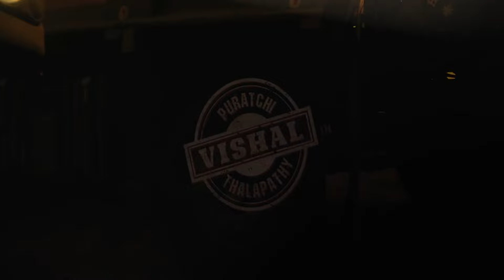Vishal 34 | Rathnam Official Teaser | Vishal Hari | DSP | Zee Studios | Stone Bench Films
The people making Vishal's new movie with director Hari have just shared the movie's name and a quick preview. The movie's called "Rathnam," and it's an action-packed entertainer. This is the third time Vishal and Hari are working together after their successful movies "Thamarabharani" in 2006 and "Poojai" in 2014.

Vishal has been in the movie business for 19 years, and he's known for making entertaining films like "Sandakozhi," "Enemy," and the recent hit "Mark Antony." The teaser for "Rathnam" is a 2-minute and 18-second video that shows trucks rushing into a village. Vishal, playing the main character, comes out of one of the trucks and confronts the bad guy, symbolically cutting off his head in front of a god, suggesting a revenge story.

Zee Studios
Bollywood Cinema
Hindi Cinema
Bollywood movie
Latest bollywood movie
upcoming bollywood movie
Promo
Trailer
Teaser
zee
entertainment
popular
famous
superhit
Blockbuster movie
Rathnam teaser
Ratnam teaser
Vishal rathnam
Vishal teaser
Vishal trailer
Rathnam trailer
Ratnam trailer
ratham
ratham movie
vijay antony
remya nambeesan
mahima nambiar
ratham first look
ratham vijay antony
raththam
vijay antony movies
ratham tamil movie
vijay antony new movie trailer
nandita swetha
latest tamil trailers
tamil new trailers
ratham movie trailer
ratham movie first look
raththam trailer
ratham trailer
vijay antony new movie
rathnam first shot
mani ratnam
vishal first shot teaser
rathnam reaction
rathnam vishal
rathnam title
vishal first shot teaser troll
vishal first shot teaser review
first person
ms dhoni
reaction
tamil
ps1
Vishal
Vishal34
Vishal Movie Updates
Vishal34 Updates
Thupasaravanan2
Vishal Movie
Vishal Fans
Vishal Fans